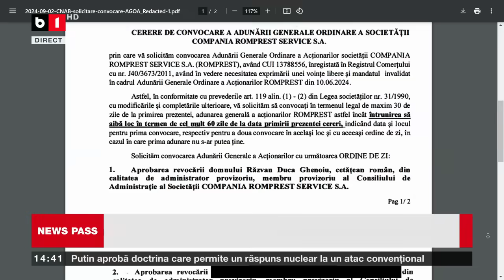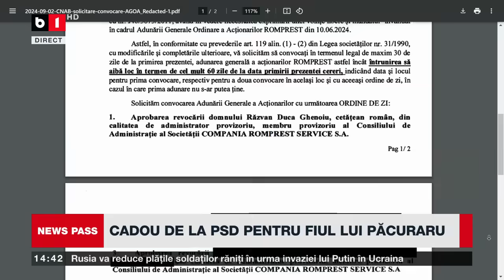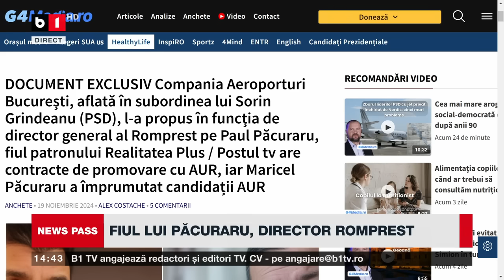NEWS PASS.UCRAINA LOVEȘTE ÎN PREMIERĂ RUSIA CU ATACMS. RUSIA RĂSPUNDE NUCLEAR DACĂ ESTE ATACATĂ. P3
PUTIN ȘI-A ACTUALIZAT DOCTRINA NUCLEARĂ. ȘEFUL NATO: RUSIA NU SE OPREȘTE ÎN UCRAINA. VICTOR MICULA MUNCEȘTE LA MĂNĂSTIRE. FIUL LUI PĂCURARU, DIRECTOR ROMPREST.